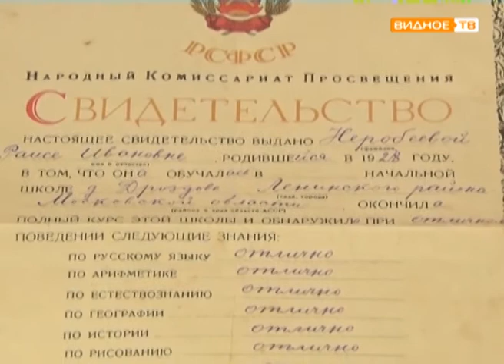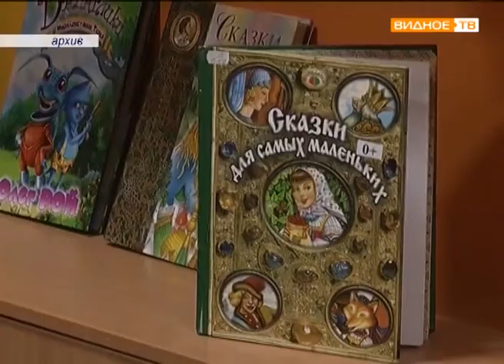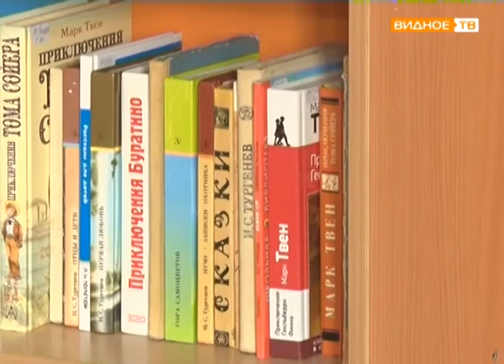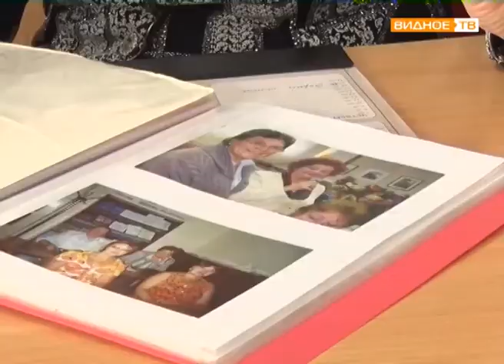"В мире книг" - профессия - библиотекарь